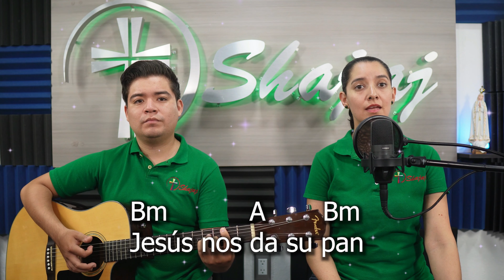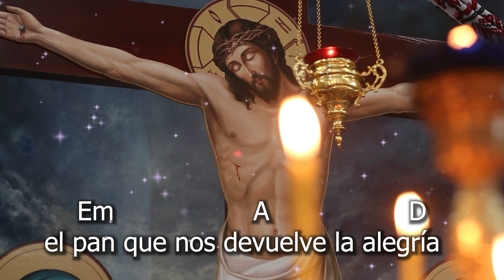CANTO DE COMUNIÓN - Jesús nos da su pan | SHAJAJ Ministerio Católic.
Jesús nos da su pan Luis Elizalde Ochoa

Bm               A        Bm
//Jesús nos da su pan//
      Em                     A                    D
//el pan que nos devuelve la alegría
     Em                                   F#
el pan que resucita de verdad//

    Bm      Em         Bm     Em  Bm
Si no nos quedan ganas de vivir
            Em      Bm       Em    Bm
y no tenemos fuerzas para amar
    A                                        D
si triste se nos queda el corazón
   Bm    Em     Bm     G     F#
y no vemos razón para luchar.

CORO

Si somos incapaces de sentir
el gozo de servir a los demás
    A                                   D
si no nos decidimos a querer
y todo a nuestro lado sigue igual.

CORO

Enséñanos a dar sin recibir
que tu fuiste el primero en regalar
    A                                 D
ayúdanos a amar sin exigir
a hacer un mundo nuevo de verdad